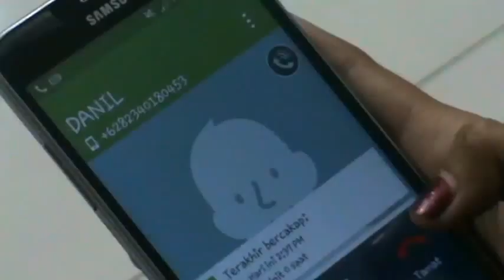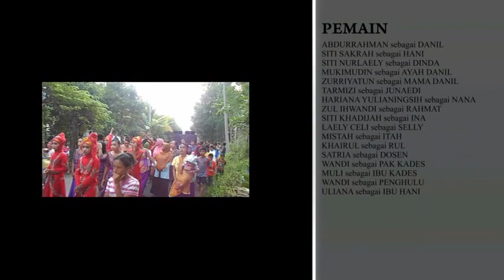KASTA KU TAK MEMBUNUH CINTA KU by STTH (SI.A IV-2016)